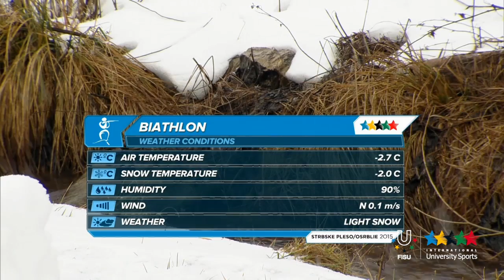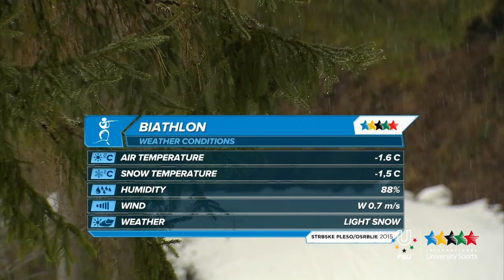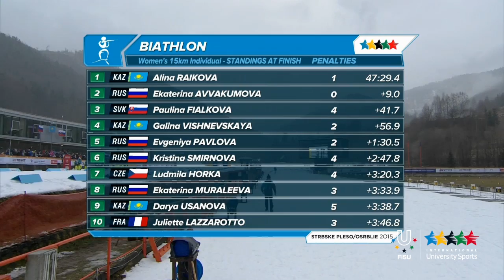Highlights Day 1 - 27th Winter Universiade, Strbske Pleso/Osrblie, Slovakia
OSRBLIE - This morning, 25 January, the biathlon competitions of the 27th Winter Universiade FISU kicked off in Osrblie, Slovakia with the men's individual 20 km followed by the women's individual 15km.

Osrblie, a village in the region of Banská Bystrica, has a biathlon venue especially for the tests of the World Cup Biathlon. For the Universiade, a new multi-purpose building has been erected and will be used for the national biathlon centre. With this legacy, the site hopes to accommodate future IBU World Championships.
Despite the problems associated with the short preparation time of the Universiade in Slovakia, the organizers have made every effort in order to welcome the competitors in the best possible conditions.
In total, the site in Osrblie will host 9 different competitions from 25 to 31 January: for men, the 20 km Individual, the 10 km sprint, the 12.5 km pursuit and the 15 km mass start; for women, the 15 km individual, the 7.5 km sprint, the 10 km pursuit and the 12.5 km mass start as well as the mixed relay 2x6 km F + 2x7.5 km H.
According to Ondrej Rybar (CZE), the FISU Technical Delegate for biathlon, the competition level will be quite high since many athletes, accustomed to participate in rounds of the IBU World Cup, are present in Osrblie.